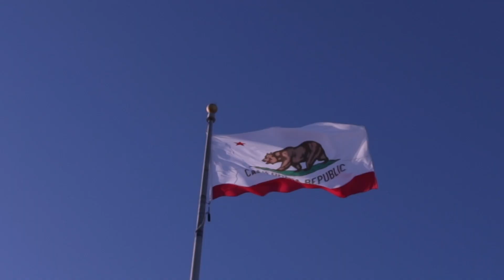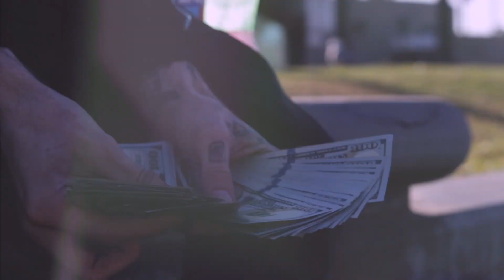LIKEAPHARMICIST - ATTENTION WHORE